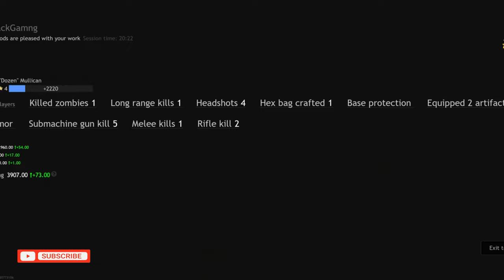CRSED - Thrill Seeker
Headshots and wins, nothing better!

Kick: RatAttackGamng